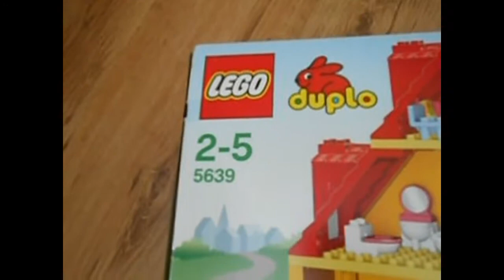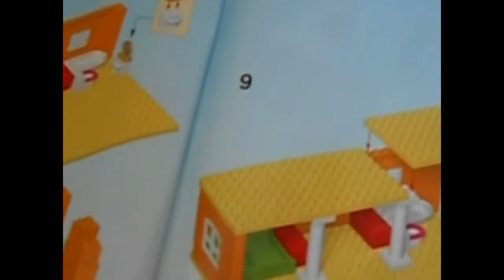LEGO Duplo Family House 5639 Great Condition Inc Box And Instructions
LEGO Duplo Family House 5639 Great Condition Inc Box And Instructions Bytheseain_Wales eBay UK